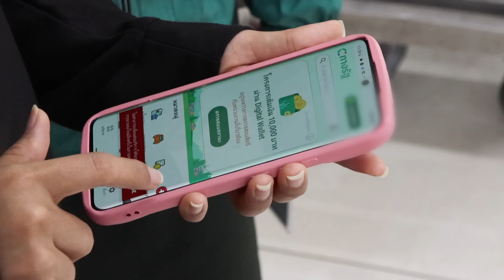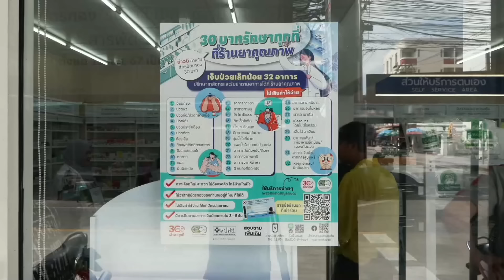ครม. "แพทองธาร" ถวายสัตย์ฯ “อยู่ กทม.สังเกตป้ายนี้”30 รักษาทุกที่ | ข่าวดัง สุดสัปดาห์ 07-09-2567